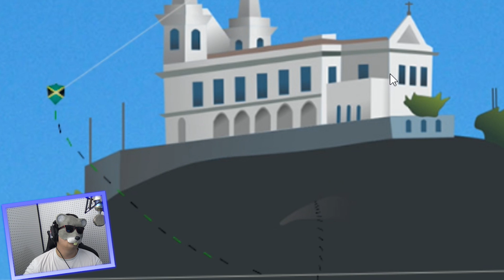INDO NA QUEBRADA SOLTAR PIPA 😎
Olhaaaaa desa vez eu vou falar pra vcs, fiquei com gostinho de infância quando joguei esse pipa combate, eu ja tinha jogado antes mas fiquei na pilha do funk e agora ta atualizado, tem uma arena gorda com varias pipas e lugares e a gora a galera fala horrores eu mitei arrastando geral e cortando na mão agora no online esse joguinho de celular ja me deixou meio bolado mas mesmo assim eu sinto que representei